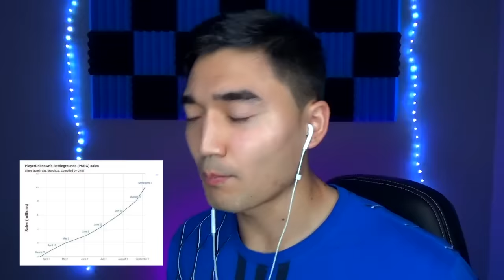MONGOLIAN YOUTUBER TUSHIG PUBG ТОГЛОЛОО!!! (GAMING/ТОГЛООМ)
PUBG тоглоомыг мэдэхгүй хүн бараг л байхгүй бизээ. Тэгвэл энэ удаагийн бичлэгэрээрээ Mongolian Youtuber Tushig энэхүү тоглоомыг тоглосон туршлагаасаа хуваалцлаа. Бусад сувгаар нэгдээрэй...